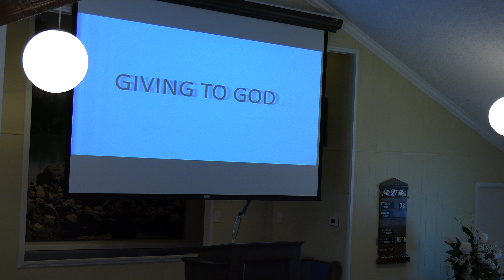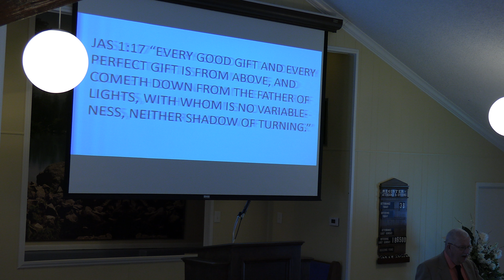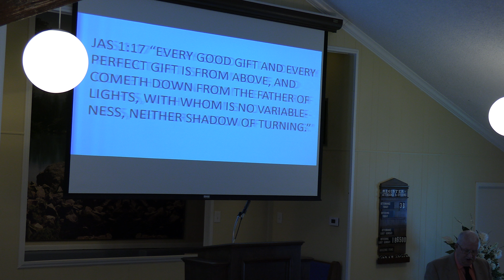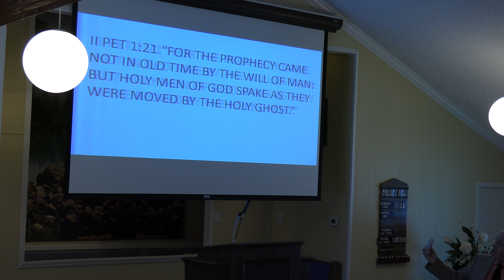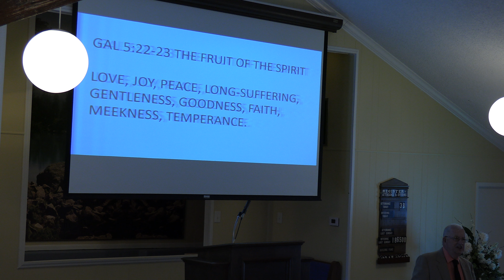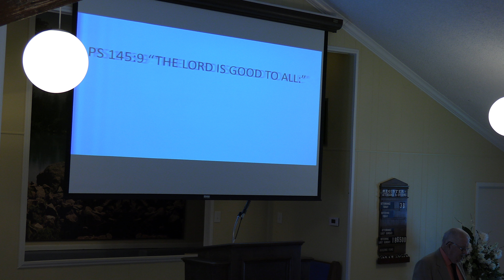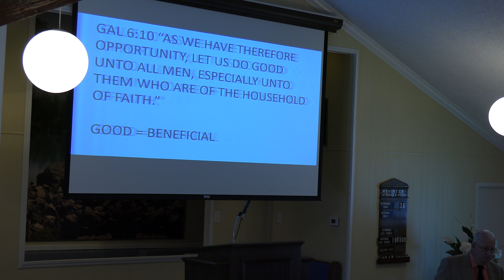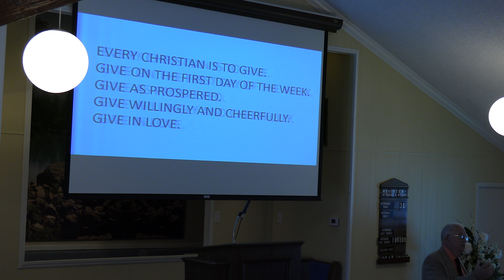Bob Harper - "Giving To God"